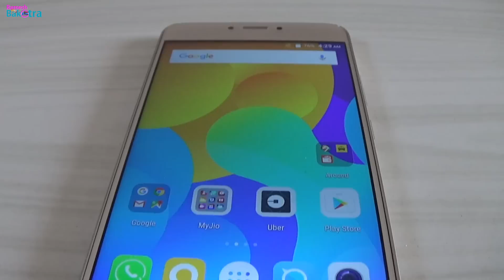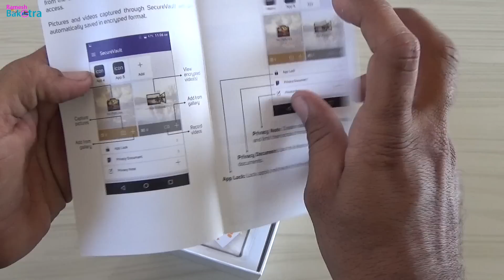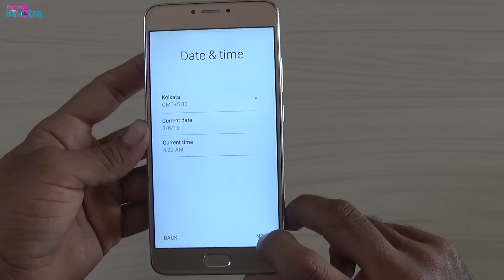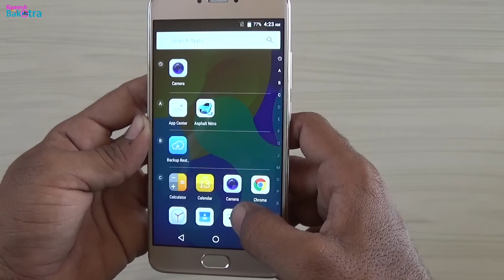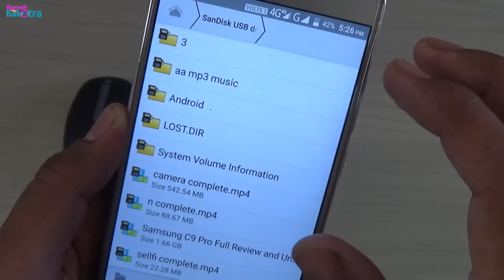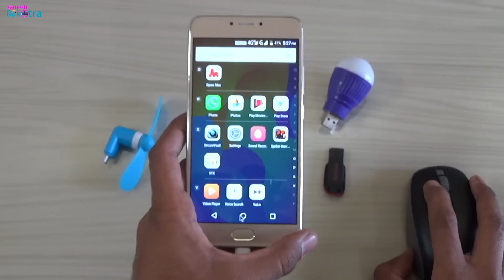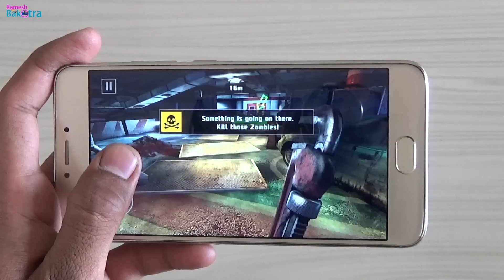Micromax Evok Note Full Review and Unboxing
We made a video about Unboxing, Highlights, Camera test, Selfie test, Night camera test, otg test and Game test of Micromax Evok Note.